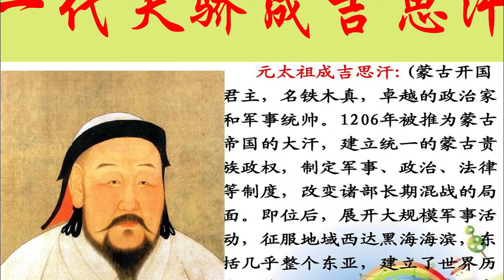王侯将相的启示36：一代天骄成吉思汗I总结与评价2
视频侵权请告知，第一时间删除侵权视频谢谢!
          孛儿只斤·铁木真（1162年－1227年8月25日） [111]  ，尊号“成吉思汗”（传统蒙古文：ᠴᠢᠩᠭᠢᠰ ᠬᠠᠭᠠᠨ；拉丁蒙古文：Činggis Qaγan；西里尔蒙古文：Чингис Хаан；英文：Genghis Khan），蒙古族乞颜部人，生于漠北斡难河（今鄂嫩河）上游地区（今蒙古国肯特省）。大蒙古国可汗（1206年－1227年8月25日在位），世界史上杰出的军事家、政治家。
铁木真早年丧父，被敌对部族驱逐，投奔克烈部。后集合部众，于1189年被推举为蒙古乞颜部可汗，经过一系列战争，在1204年基本统一蒙古高原诸部。1206年在斡难河源即皇帝（汗）位，建立大蒙古国。建国后，实行千户制，建立护卫军，颁布《大扎撒》。经过多次的对外战争，他占领了东亚金朝的大片领土，并灭亡西夏、西辽及中亚的花剌子模，其征服足迹远抵黑海海滨。1227年，铁木真在西夏投降前夕病逝，终年六十六岁。临终前定下“联宋灭金”的战略，死后被秘密安葬于起辇谷。元朝建立后，累赠谥号为法天启运圣武皇帝，庙号太祖。 [1]
铁木真是一位极具争议性的人物。自其崛起以来，便被视为野蛮残忍的侵略者 [78]  。近代以来，也有观点认为铁木真及其继承人领导下的蒙古帝国发动的对外征服战争，促进了欧亚大陆间的相互影响，对之后的世界历史进程产生了深远的影响 [29]  。此外，他对蒙古诸部的统一战争，对蒙古民族共同体的形成起到了重要的作用 [2]  。铁木真至今仍被蒙古人视为民族英雄，成为蒙古国的国家象征。